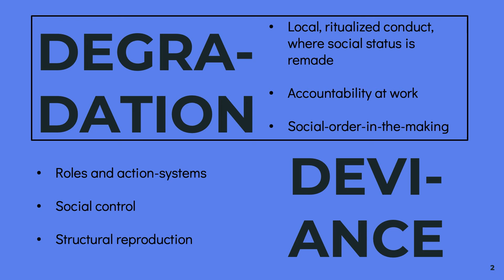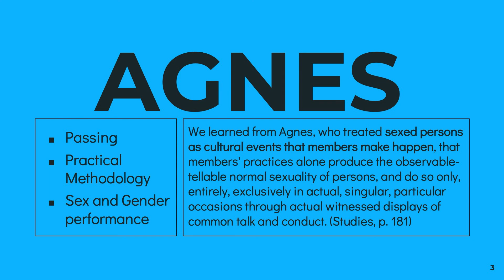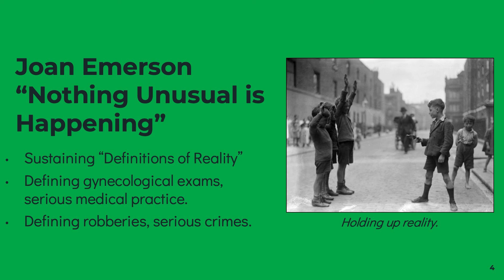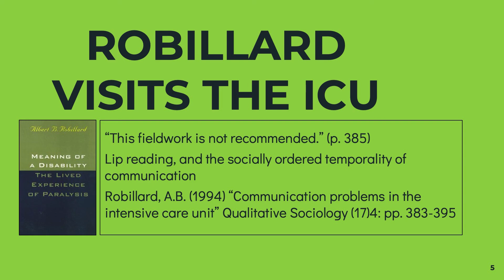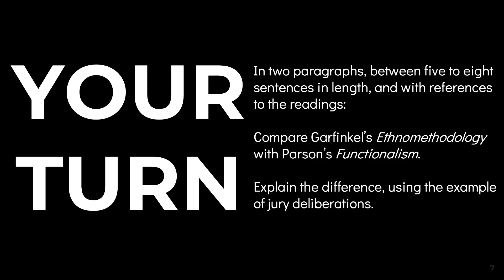SOCY 226 2021 Garfinkel II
The second of two videos on Harold Garfinkel.  Here I outline the major differences between ethnomethodology and structural functionalism.  I look to Garfinkel's essay on Agnes, Emerson's "Nothing Unusual is Happening," and A.B. Robillard's "Communication Problems in the Intensive Care Unit" to make sense of this.  Sociology 226, F2021, Queen's University.